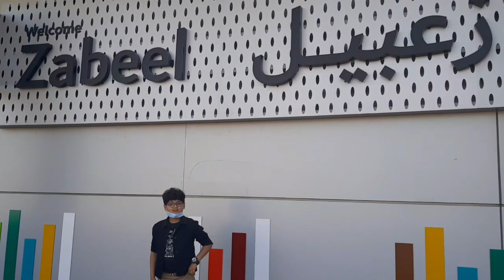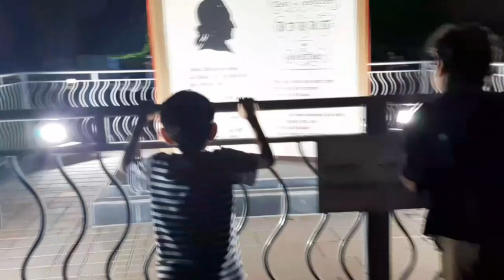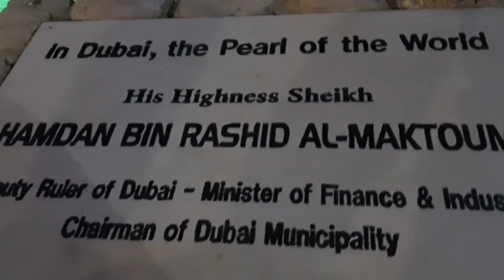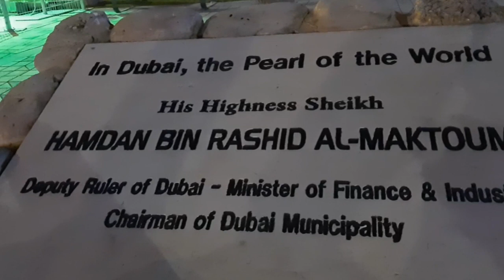zabeel park Dubai . zabeelparkdubai zabeelparkdubaiuae zabeelparkdubai🌴